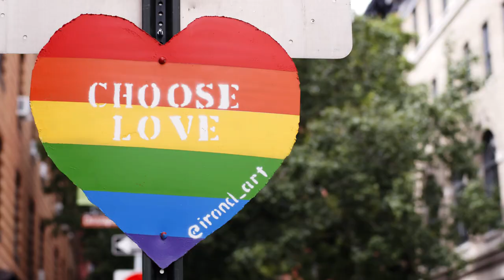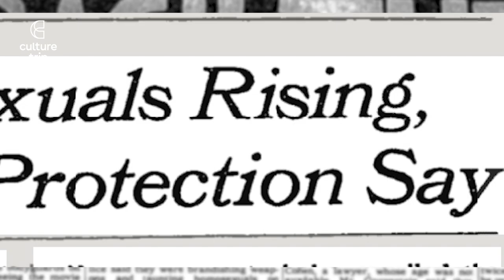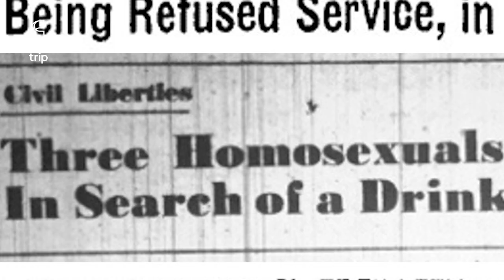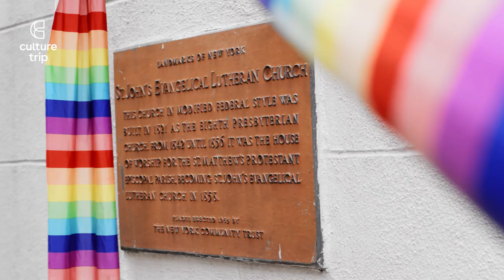50 years on From Stonewall: Christopher Street, New York | Pioneers of Love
50 years after the Stonewall Riots, two guardians of LGBTQ history reflect on the enduring appeal of Christopher Street in New York.